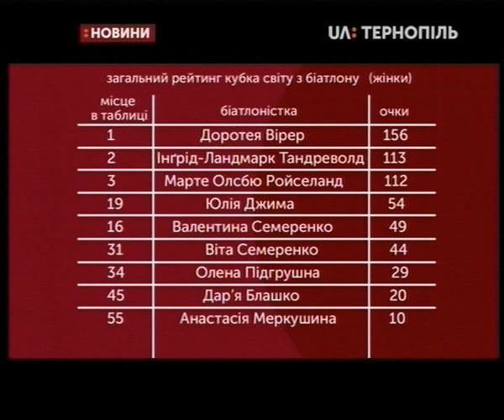13.12.2019. Новини. 19:00